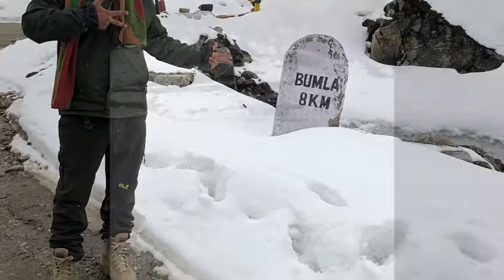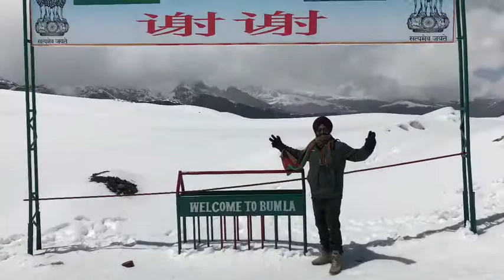Bumla Pass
Solo Pabby - questions will be answered.